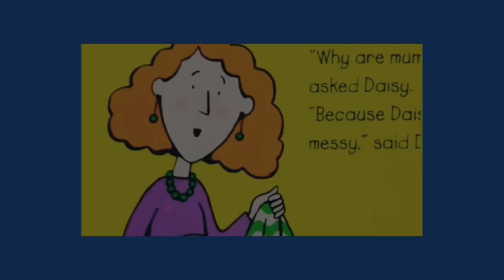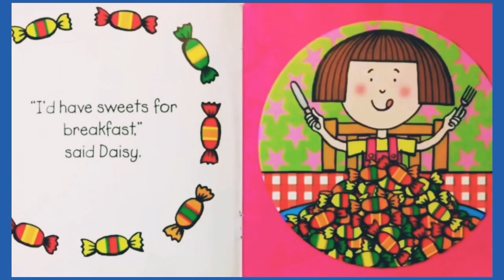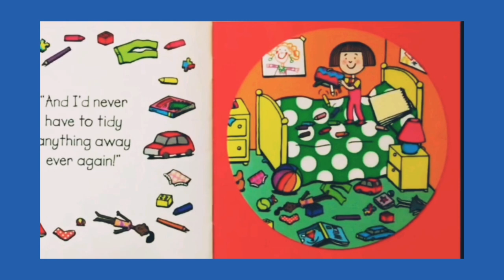Daisy Story Read Aloud || If Iwas Boss by Kes Gray and Nick Sharratt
Hello,

Daisy You Do | daisy story | Children's Book Read Aloud

 Daisy You Do Story for kids.

Today I will be reading story  If I was Boss This story was written by Kes Gray and illustrated by Nick Sharratt.

This story is that Daisy is bored of tidying up and she imagines what it would be like to be boss. I would recommend it to children aged 4 - 8.

 Video editing and background music you cut mobile app